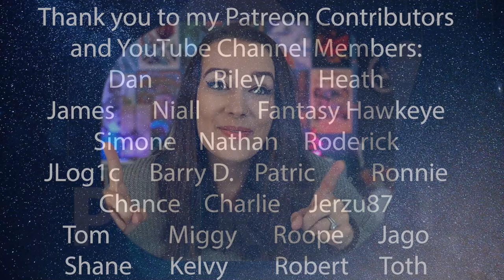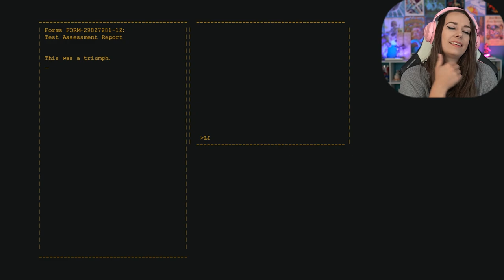I'm Still Alive - Portal: ENDING - First Play Through - LiteWeight Gaming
In this first play through video of Portal we beat the game and have a Karaoke dance party with GLaDOS!! ...I want a companion cube!!!

Contributors:
Shane